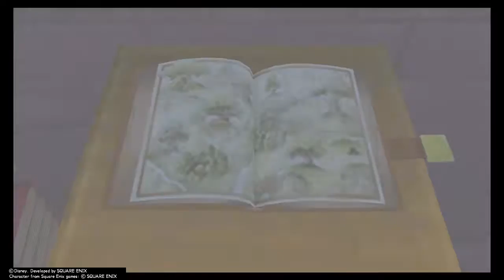KINGDOM HEARTS Walkthrough Pt 10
The bees knees/ Bees in the Trap